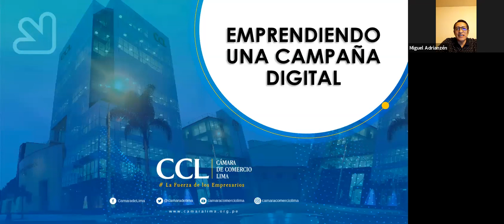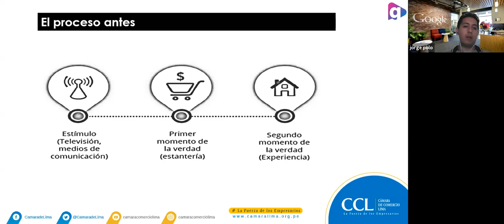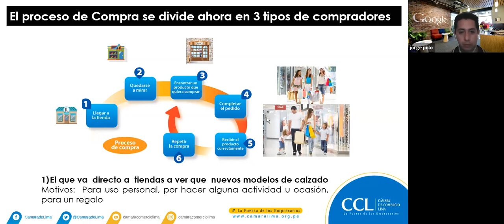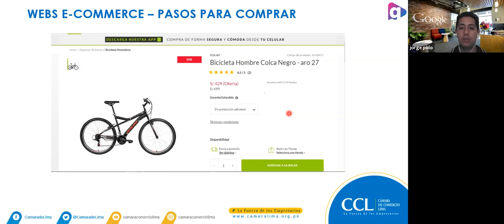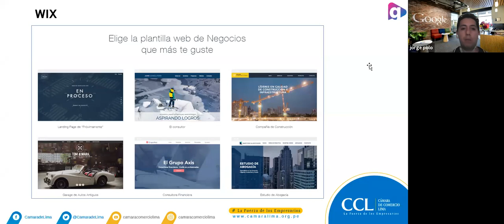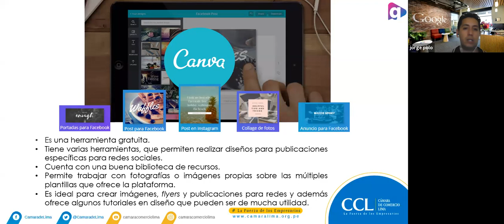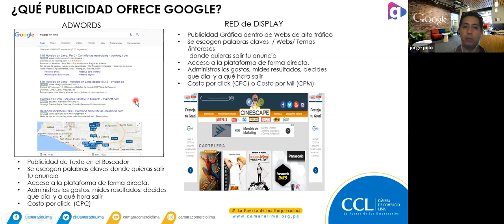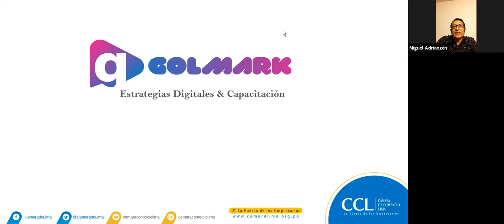Mesa de asesoría virtual gratuita: ¿Cómo incrementar tus ventas con Marketing Digital?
Los socios de la Cámara de Comercio de Lima tienen la oportunidad de participar en vivo en las diversas Mesas de Asesoría que organizamos, lo cual permite absolver sus dudas específicas aplicadas a su negocio. Conozca el resto de beneficios a los que puede acceder al convertirse en Asociado CCL.